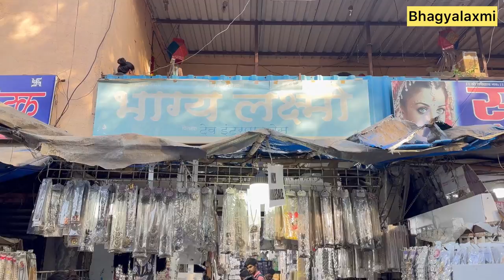Mumbai Kurla wholesale market video dekhi hai apne jewellery, wholesale market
Mumbai wholesale market Kurla wholesale market video dekhi hai apne ￼ jewellery

Shop name, Bhagya Lakshmi .
Mobile no,
Adrss, Kurla pipe Road Mumbai w

Shop video shooting call ￼